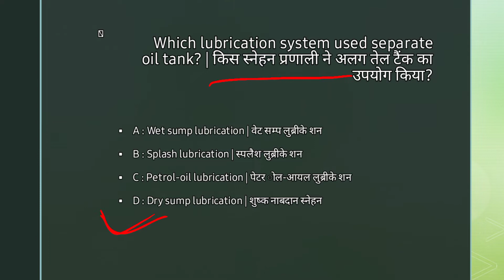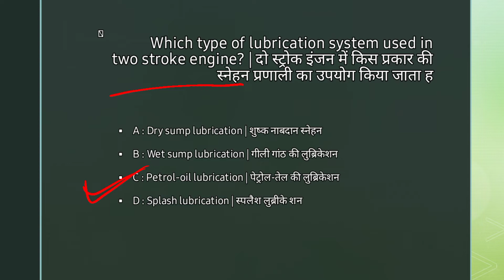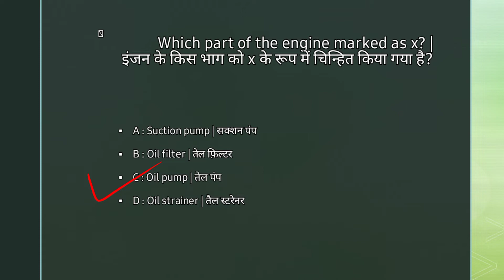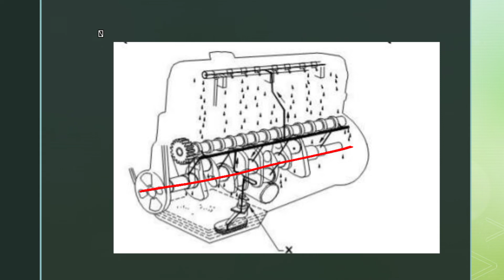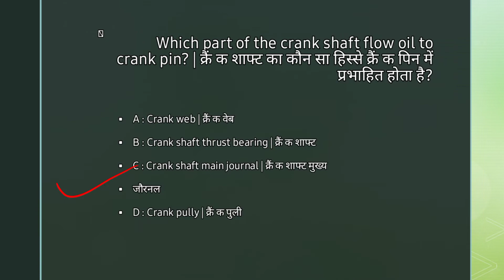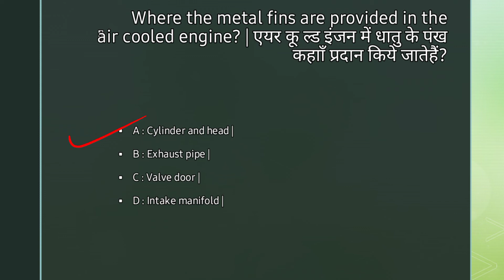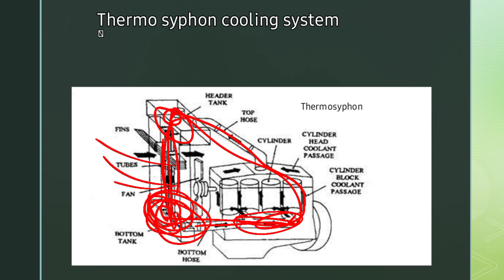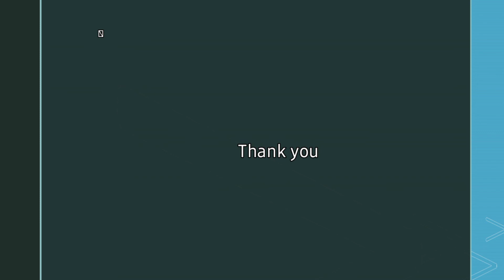ITI DIESEL MECHANIC TEST SERIES- 13 MP ITI TRAINING OFFICER special question{( lubrication)